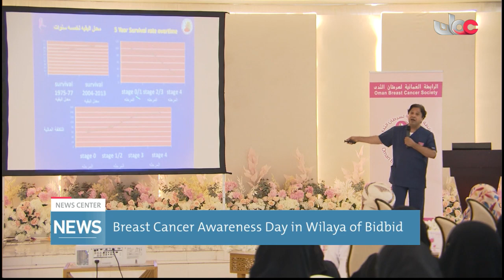Breast Cancer Awareness Day in Wilaya of Bidbid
Report by: Saleh bin Khalfan Al Rahbi